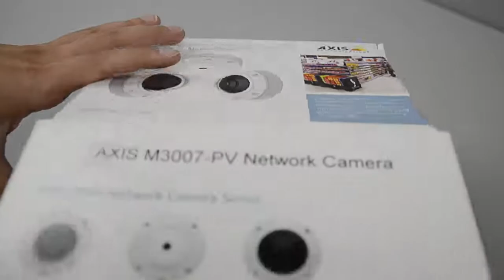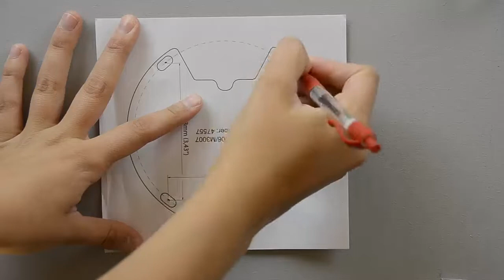Mounting tip: Wall mount of an AXIS M3007-PV Network Camera - Alternative 1 of 2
A clip describing how to wall mount a AXIS M3007-PV Network Camera